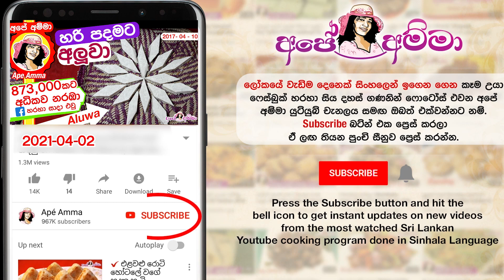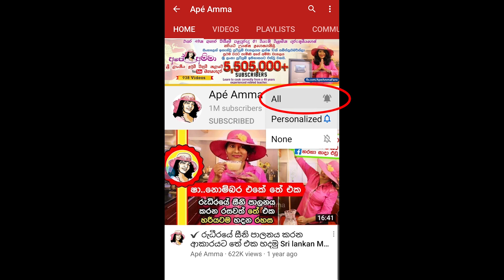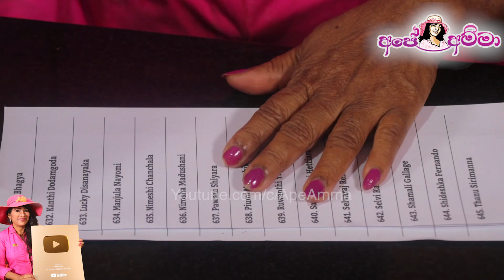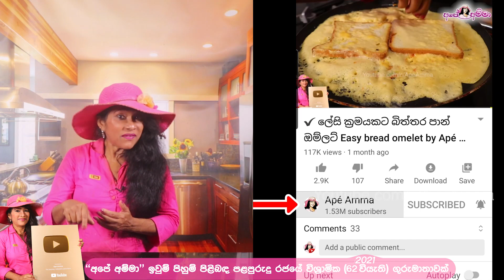✔ ඔබත් ජයගත් අයෙක්ද? මෙන්න රු 5000/- තෑගි වවුචර් 20ක් දිනුවෝ. Rs.5000/- Contest winners Apé Amma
Ape amma Contest winners